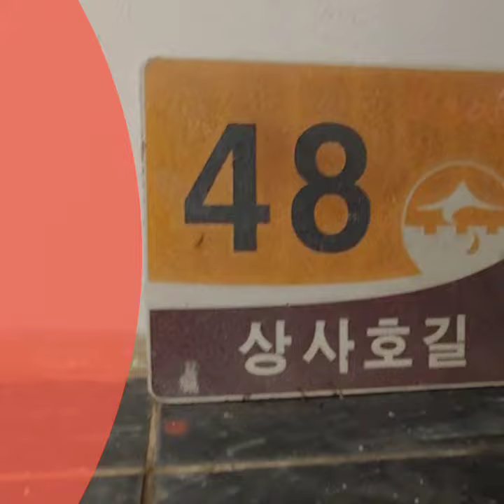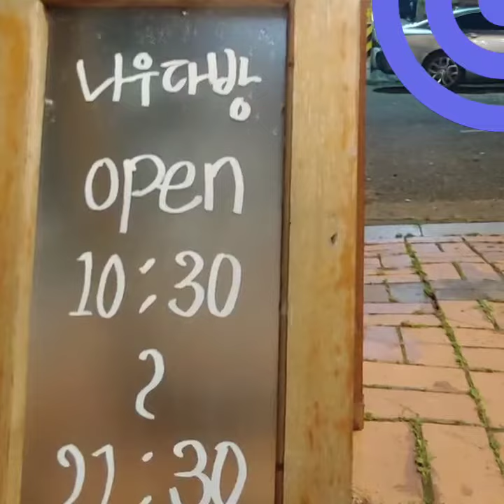순천 상사 나우다방